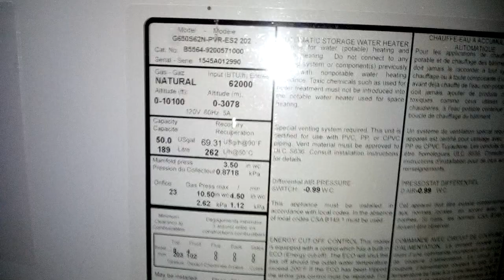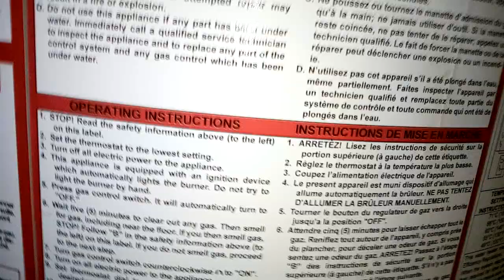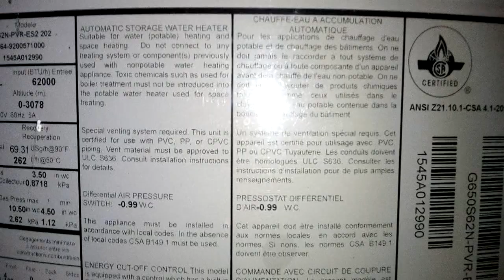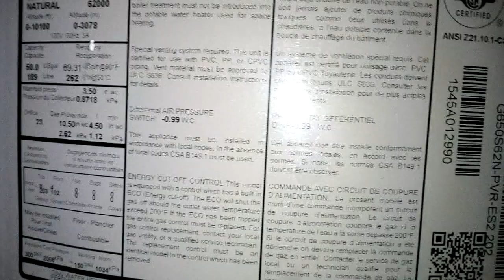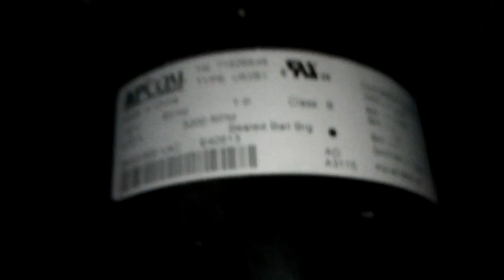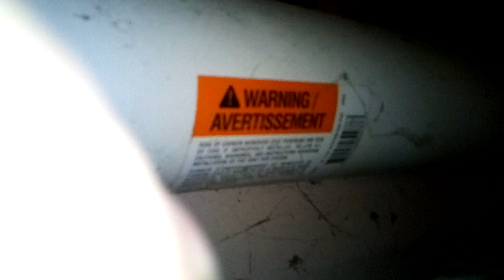Natural gas Water heater improperly installed carbon monoxide risk potential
Just wanted to post this video up of the water heater which is installed in the rental space I am currently dwelling in.  It's hooked up to provide hot water for in floor radiant heating, and its an obvious DIY job, and my guess is its the first time this person ever installed this type of system in a house.  I don't know much about this specific setup, but from a 15 minute inspection I noticed some things that set off red flags for me.  There are many places where galvanic corrosion is going to be an unavoidable issue down the road due to copper touching brass touching concrete touching iron pipe.  Also, the crimped on plastic tubing of the radiant heat system seem to be installed wrong in a lot of places, as well as many of the fittings seem to be mismatched or not properly seated.  There is a 'dangling pump' which is a glaring issue... as well as there being quite a large volume of air being blown outside of the exhaust tubing by the exhaust blower fan.  I would love for someone to clarify if this should be happening as the normal function of one of these blower exhaust fan set ups, or is all of the 'blown air' being moved around by the fan supposed to be contained within the exhaust pipe?  if its abnormal, this is a SERIOUS potential carbon monoxide threat which I gotta address ASAP and get some rental returnal!